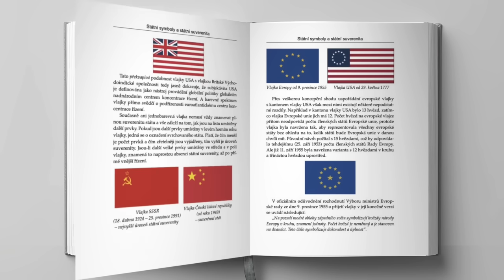V.V. Pjakin - Odpovědi pro ČS diváky 13. 5. 2024, dabing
dabing
Program věnovaný "zapůjčení" korunovačního kříže a relikvií do Německa v den výročí okupace 1939.